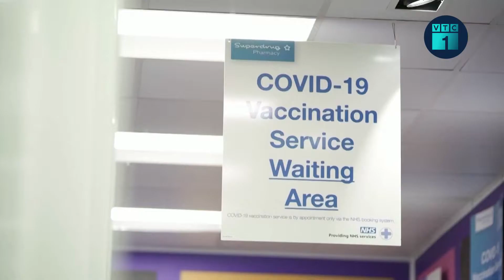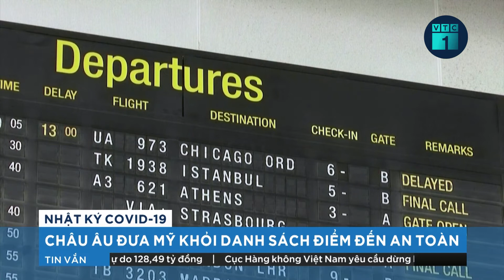Tin tức thế giới 24h: Triển lãm “bé bự” lợn biển siêu dễ thương tại Thuỷ Cung ở Mexico | VTC1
VTC1 | Cập nhật tin tức thế giới 24h: Triển lãm lợn biển siêu dễ thương, độc đáo có 1-0-2 tại Thuỷ Cung ở Mexico đã được tổ chức và mở cửa chào đón du khách.